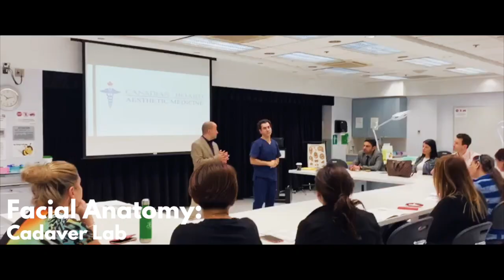CBAM Education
A comprehensive look at the courses we offer here at CBAM.